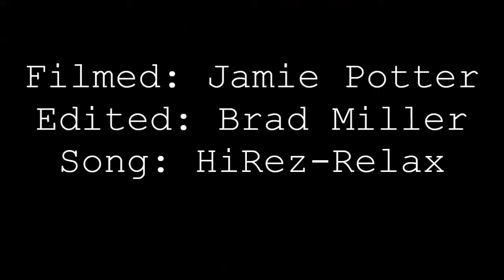Brad Miller | Unit 1 Day Clips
**WATCH IN 720P** some clips from today at unit 1 with the boys. Was such a good day, some new learns too. Plus my banger at the end of the video.